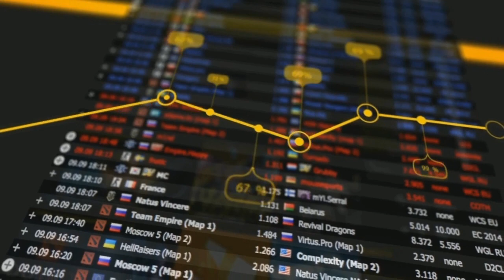Mineski -vs- EhomeMY , SLTV 12 SEA GS1, Group A, game 2